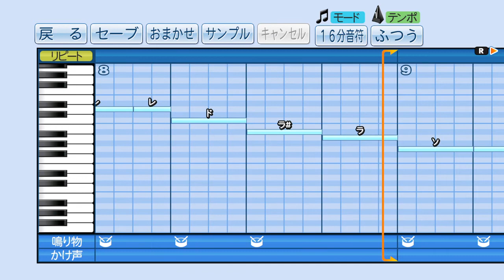元ジャイアンツ 李承燁 応援歌‹パワプロ›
東京読売ジャイアンツ(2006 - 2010)
李 承ヨプ(火へんに華)
이승엽 Lee, Seung-Yeop
実況パワフルプロ野球2016/2017 応援歌